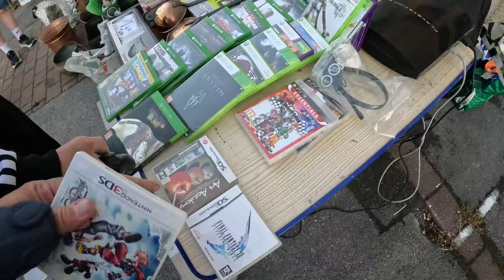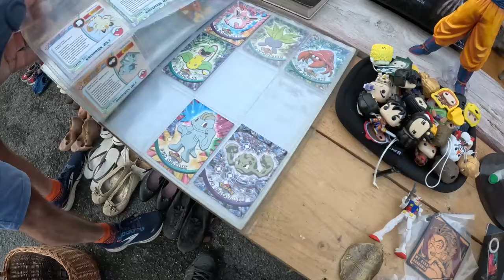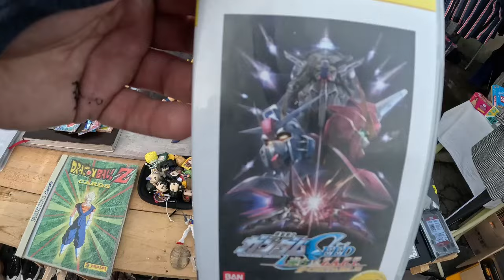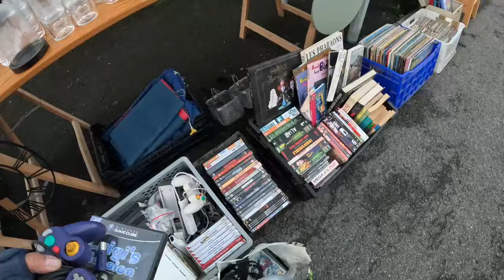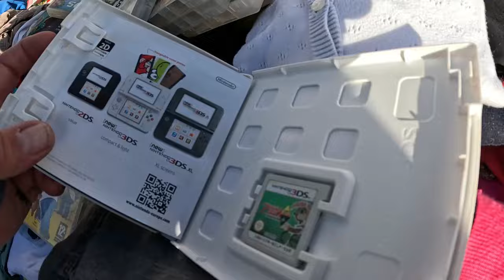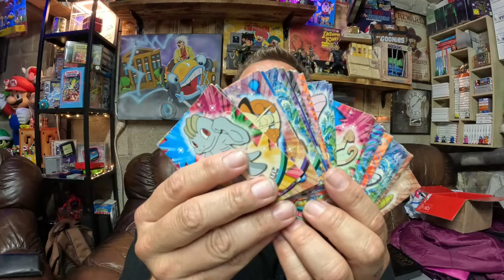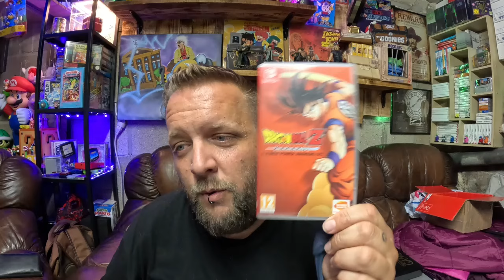Vide grenier live !! La Persévérance finit toujours par payer !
Venez découvrir pleins de super trouvailles en vide grenier !